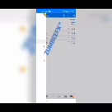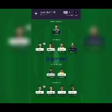science fiction.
Shivam Classes.